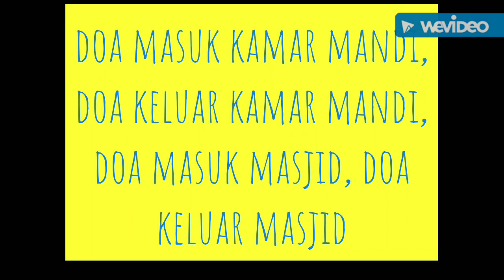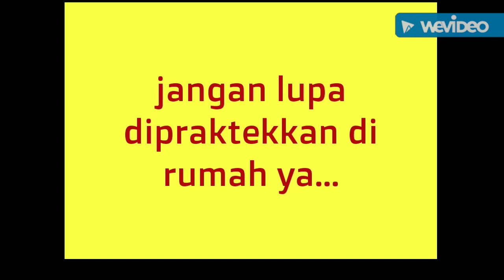Bimbingan doa sehari-hari (PART 2)